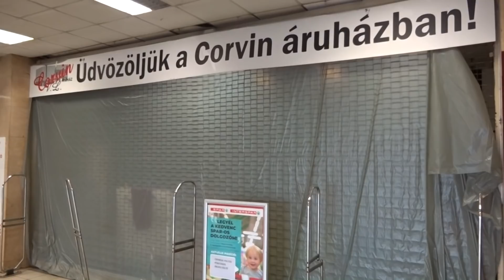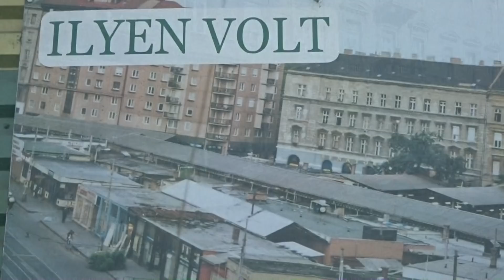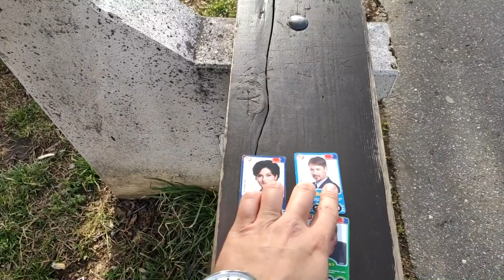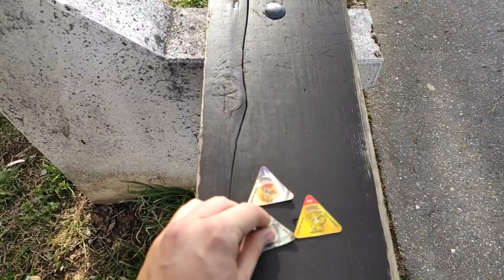IDŐUTAZÁS! Ilyen volt a 90-es évek vége / 2000-es évek elején Budapesten! Újraéljük egy napra!